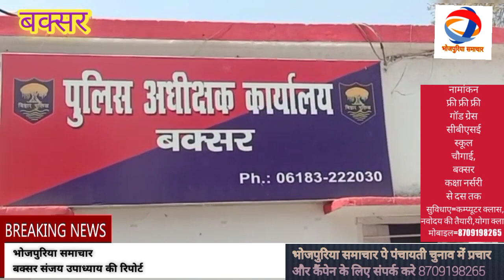बक्सर=पंचायत चुनाव के देखत बांका चौधरी समेत 16 दरोगा के भइल अदला बदली,खबर देखी